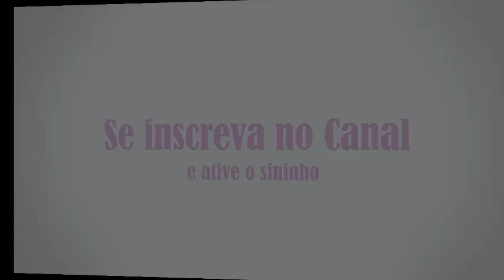Agapornis Manso?????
No vídeo de hoje vou falar um pouco sobre essa espécie, conhecida como agapornis também pássaro do amor.
Como ele é como animal de estimação pet, comportamento, alimentação e personalidade.